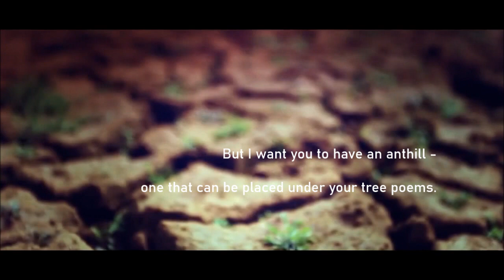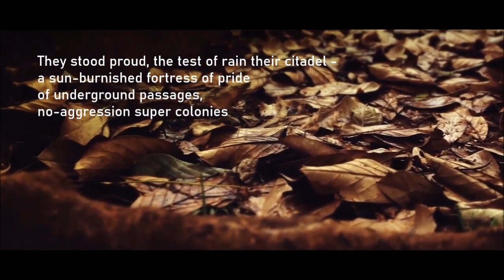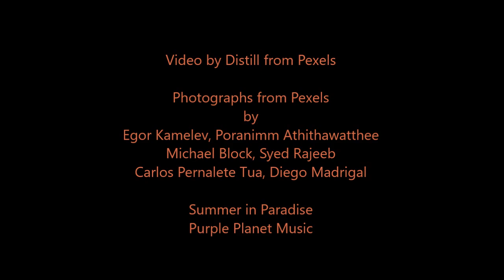Anthill by Rochelle Potkar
Happy World Poetry Day!
Video for Poetry Paradigm.